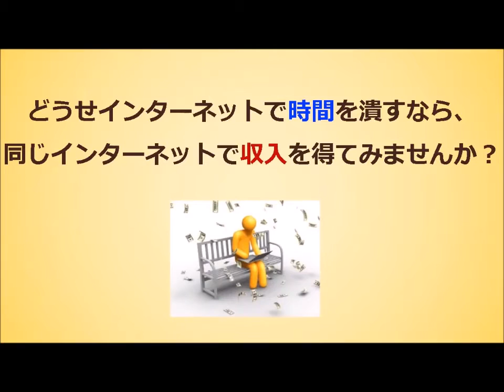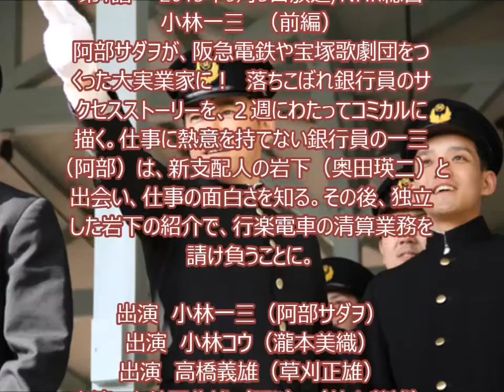NHKドラマ「『経世済民の男』小林一三 演じる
毎日２万円のお小遣いを手に入れる方法はこちら
あなたは人生を変えたいと思いませんか。

経世済民の男

第1話　　2015年9月5日放送/NHK総合
小林一三　（前編）
阿部サダヲが、阪急電鉄や宝塚歌劇団をつくった大実業家に！　落ちこぼれ銀行員のサクセスストーリーを、２週にわたってコミカルに描く。仕事に熱意を持てない銀行員の一三（阿部）は、新支配人の岩下（奥田瑛二）と出会い、仕事の面白さを知る。その後、独立した岩下の紹介で、行楽電車の清算業務を請け負うことに。